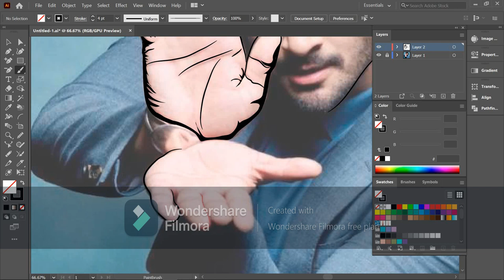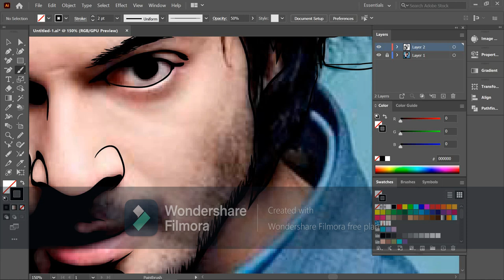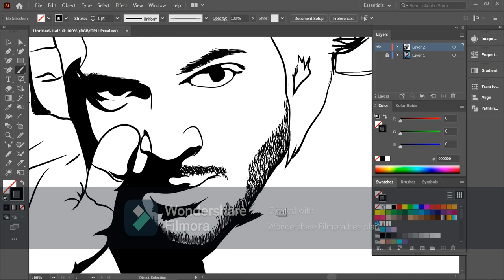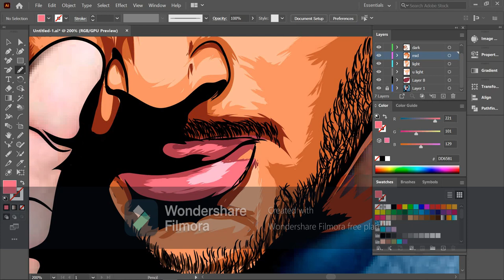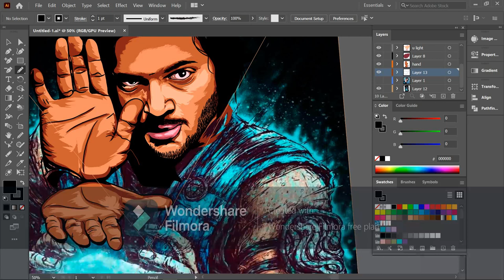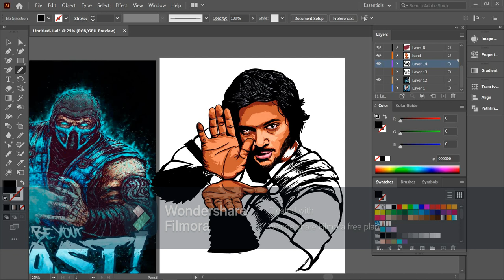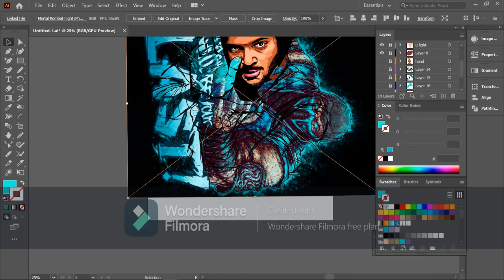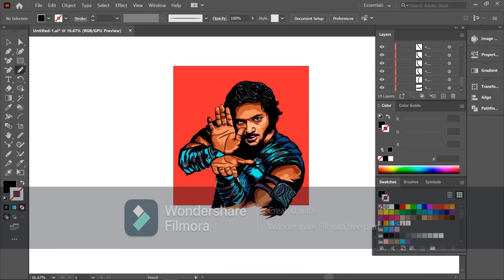how make vector art | how to cartoon yourself | digital art | vector illustration | vector tutorial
vector art of Ali Fazal on adobe illustrator by The Prophet Artist
.please comment your views below and help me improve.
this is the first time ive tried uploading complete vector art tutorial . sorry for bad editing and background music XD. and sorry for the watermark .ill try voiceover for my next video . abhi ke liye kaam chalalo XD.
software used -
Adobe illustrator 2020
for video editing -Wondershare Filmora x (free version)
graphic tablet- Veikk
you can get this tablet of flipkart .cheap and best for beginners.
keep supporting .